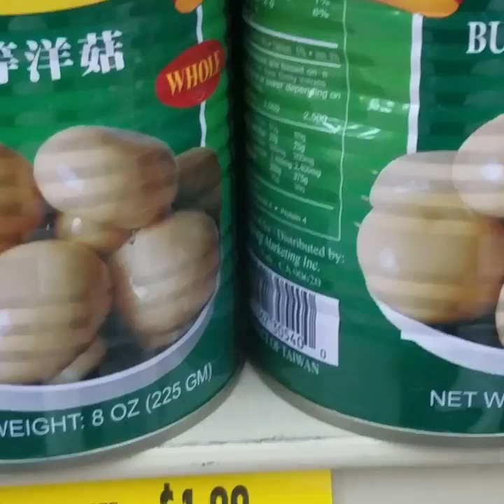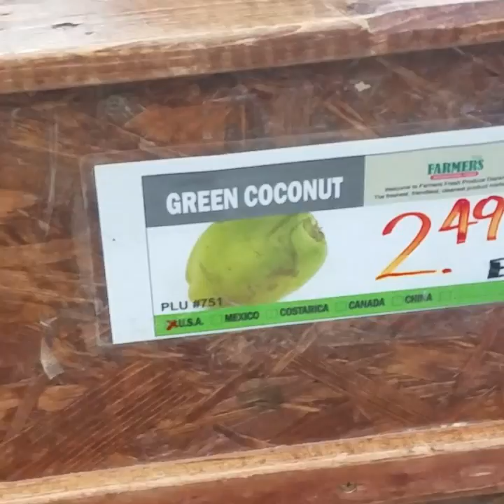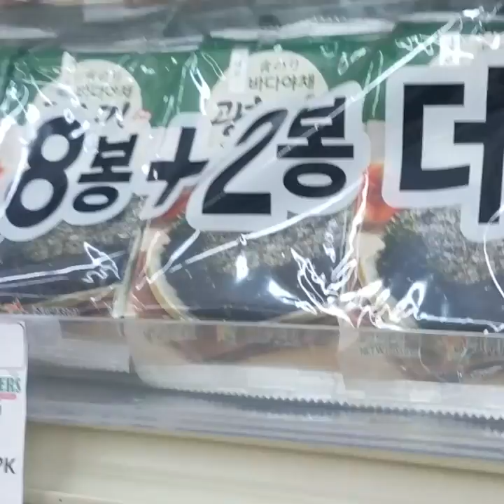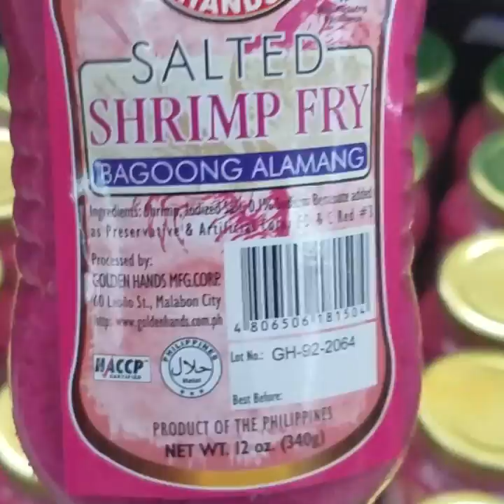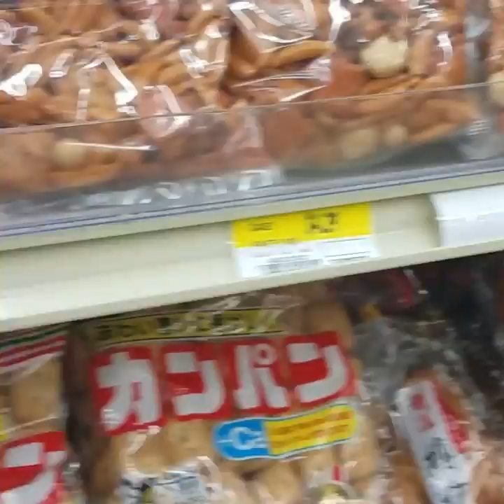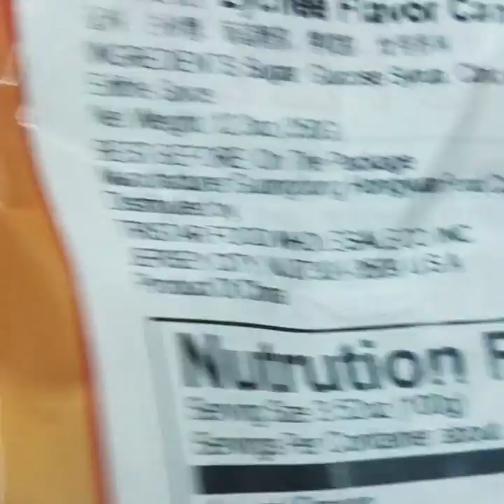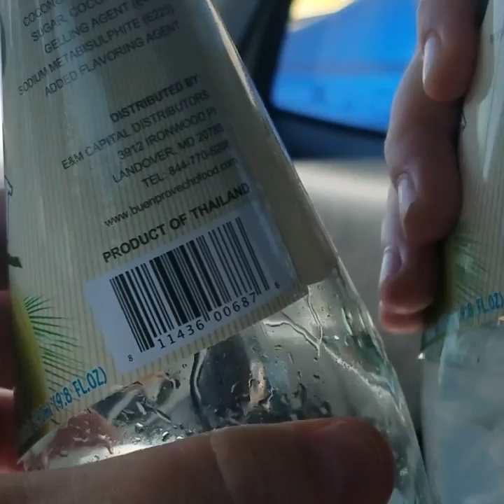Our 1st VLOG! Unicorn head and our trip to the International Market.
Welcome to our first VLOG. We took a trip to our local international foods market and decided to take you with us. Pardon my awkward camera work, I was VERY nervous filming in a public place. I am learning how to edit and create in Premiere Pro CC so this is our first video done in that software.

Please be kind in your comments. This is G rated (sometimes PG because Mom slips occasionally..oops!) so we can keep it Family friendly.
*Shout to Aiden's classmates and Ms. Arnold!